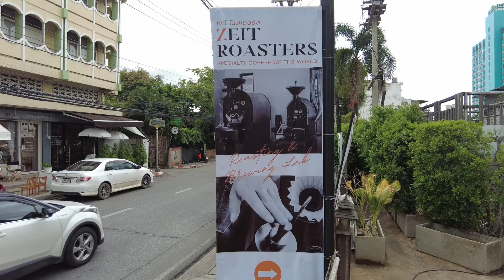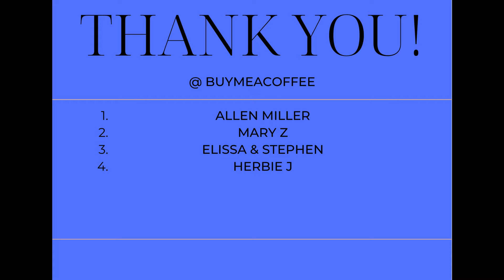Unveiling Life as an Expat YouTuber from Australia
Join me as I interview Peter about his  journey as an expat from Australia. What is it like for him  living in Chiang Mai, and why he chose this beautiful city. From the cost of living to the challenges of starting a new life abroad, I'll give you a glimpse into the expat life in Thailand from an Australian's perspective.

Checkout Peter's YouTube Channel here: Discovering Thailand

✅  About Far Away Fred.

This channel is about traveling and living abroad. Come with me and find your place in the world waiting for you. I was told to keep working and add to my retirement. At 55 years of age, my wife and I said NO! We were ready to see what was possible when we believed. There is a way other than what we are traditionally taught. Let's Go!!